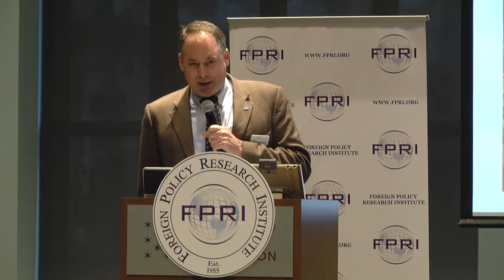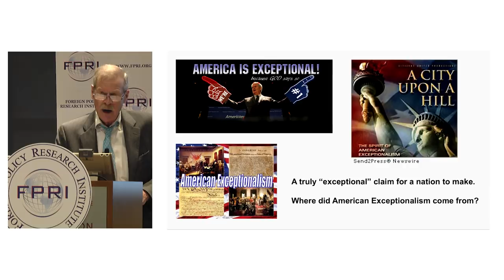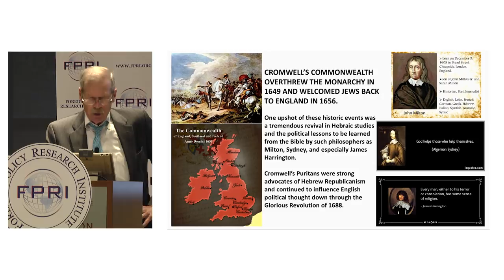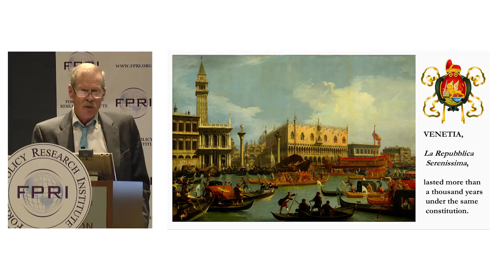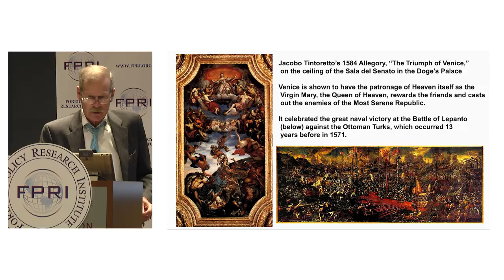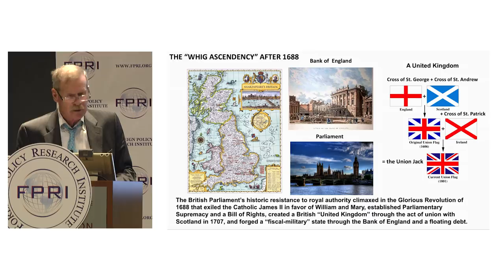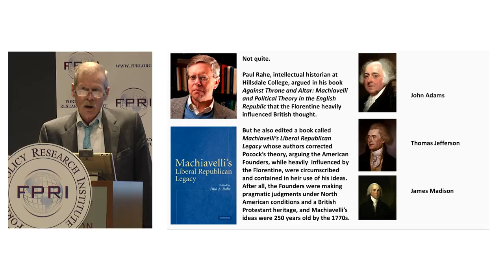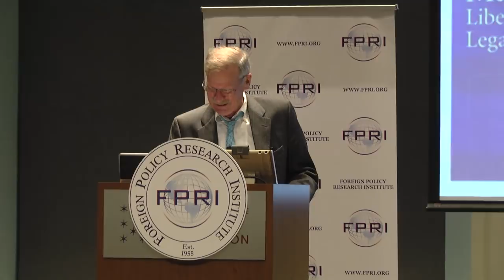America’s Machiavellian Moment [Or, Where Did the Founders Get Their Ideas?]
In this lecture, FPRI’s Pulitzer Prize-winning historian Walter McDougall delves deeply into the origins of the American political tradition by exploring the legacies of Medieval and Renaissance Europe, and the transmission of these ideas across time and space. McDougall is the author of several critically acclaimed books including: The Tragedy of U.S Foreign Policy (2016), Freedom Just Around the Corner: A New American History 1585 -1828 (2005), Throes of Democracy: The American Civil War Era, 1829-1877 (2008), and Promised Land, Crusader State (1997). One reviewer described McDougall as “a national treasure” while another labeled him “America’s greatest living historian.” He received his Ph.D. in history from the University of Chicago and is a veteran of the Vietnam War. He is the founding co-chairman of FPRI’s Butcher History Institute for Teachers.